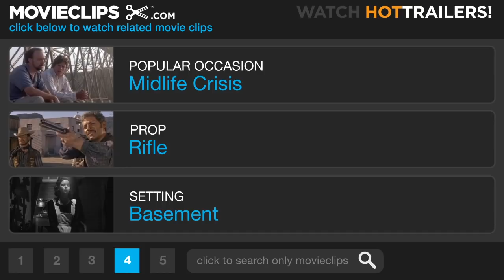Ginger Snaps: Unleashed (11/11) Movie CLIP - Something's Still Alive Down There (2004) HD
CLIP DESCRIPTION:
Ghost (Tatiana Maslany) and Alice (Janet Kidder) check on the fate of Brigitte (Emily Perkins) and the werewolf.

FILM DESCRIPTION:
The feminist horror film genre might not have very many prominent entries, but the critically acclaimed 2000 film Ginger Snaps was just that. A darkly humorous chiller that drew parallels between menstruation and a werewolf curse, the John Fawcett picture garnered several Canadian Genie Award nominations and a loyal cult following. Four years later, Brett Sullivan, the film's editor, made his feature directorial debut with this sequel, Ginger Snaps 2: Unleashed. Katharine Isabelle and Emily Perkins reprise their roles from the first film as sisters Ginger and Brigitte, respectively. This time around, Brigitte is found by the police after being attacked and taken to rehab when it's assumed that the wolfbane serum that keeps her from turning into a monster is a narcotic. Once inside the facility and denied the substance, Brigitte must strike deals with one of the orderlies to obtain it; meanwhile, she is pursued by another werewolf, and escapes with Ghost, another female patient, to that girl's vacant old house, which sets the stage for a brutal showdown -- made even nastier when the orderly, a hospital doctor, and the elderly Barbara show up and decide to intervene. Also starring Tatiana Maslany, Ginger Snaps 2: Unleashed was followed only a few months later by Ginger Snaps Back.

CREDITS:
TM & © Lionsgate (2004)
Cast: Katharine Isabelle, Janet Kidder, Emily Perkins
Director: Brett Sullivan
Producers: Peter Block, Jason Constantine, Paula Devonshire, John Fawcett, Grant Harvey, Steven Hoban, Jason Lee, Noah Segal, Mark Smith
Screenwriters: Karen Walton, Megan Martin